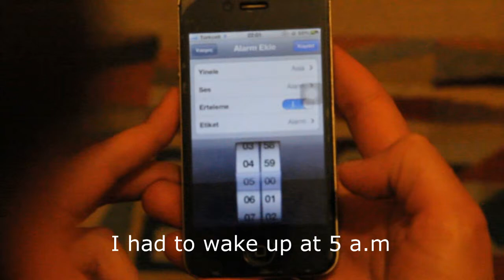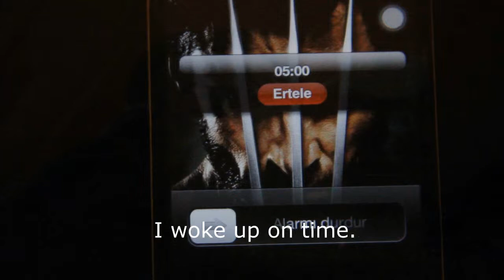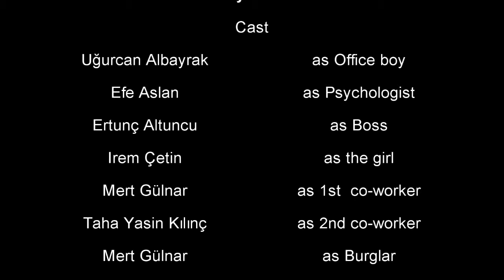Atılım Drama Klübü 2013-2014 Kısa Film Çalışması